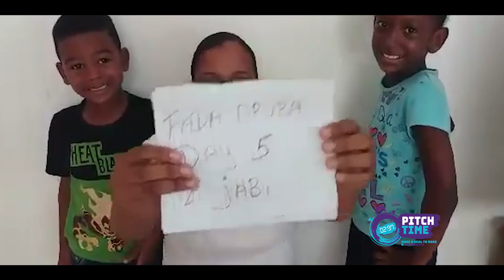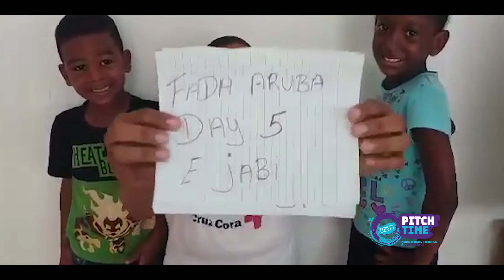Pitch Time Aruba 2019 - FADA